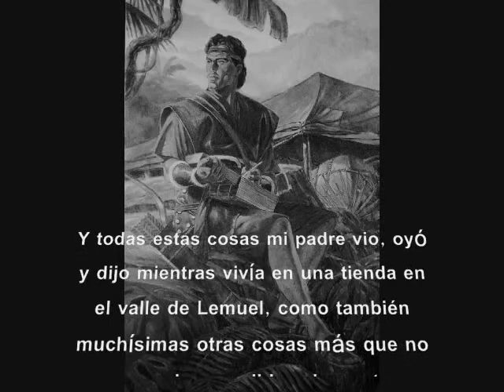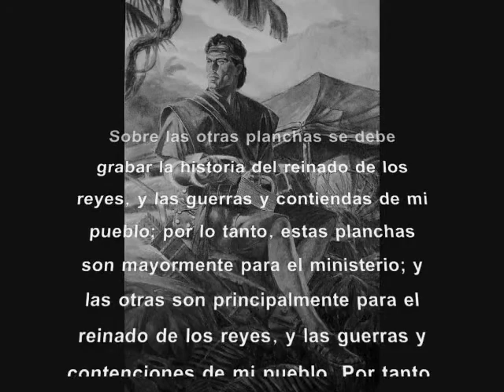1 Nefi Ca 9 - Nefi prepara dos juegos de anales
EL PRIMER LIBRO DE NEFI - SU REINADO Y MINISTERIO
CAPÍTULO 9

Nefi prepara dos juegos de anales—A cada uno se da el nombre de planchas de Nefi—Las planchas mayores contienen una historia seglar; las menores tienen que ver principalmente con cosas sagradas. Aproximadamente 600—592 a.C.
  1 Y todas estas cosas mi padre vio, oyó y dijo mientras vivía en una tienda en el valle de Lemuel, como también muchísimas otras cosas más que no se pueden escribir sobre estas planchas.
  2 Ahora bien, ya que he hablado de estas planchas, he aquí, no son las mismas sobre las que escribo la historia completa de mi pueblo; pues a aquéllas en que hago la relación completa de mi pueblo he dado el nombre de Nefi; y por tanto, se llaman las planchas de Nefi, conforme a mi propio nombre; y estas planchas también se llaman las planchas de Nefi.
  3 Sin embargo, he recibido un mandato del Señor de que hiciera estas planchas para el objeto especial de que se grabase una relación del ministerio de mi pueblo.
  4 Sobre las otras planchas se debe grabar la historia del reinado de los reyes, y las guerras y contiendas de mi pueblo; por lo tanto, estas planchas son mayormente para el ministerio; y las otras son principalmente para el reinado de los reyes, y las guerras y contenciones de mi pueblo.
  5 Por tanto, el Señor me ha mandado hacer estas planchas para un sabio propósito suyo, el cual me es desconocido.
  6 Pero el Señor sabe todas las cosas desde el principio; por tanto, él prepara la vía para realizar todas sus obras entre los hijos de los hombres; porque, he aquí, él tiene todo poder para el cumplimiento de todas sus palabras. Y así es. Amén.